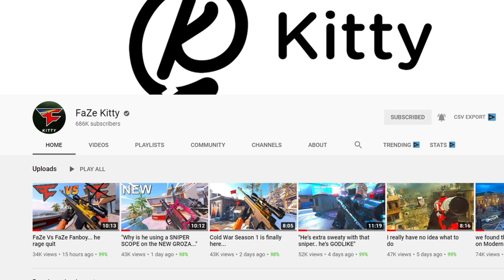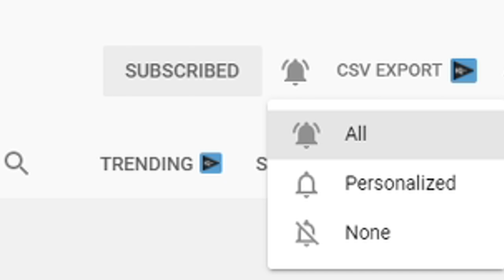meet the #1 Search and Destroy Sniper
meet the #1 Search & Destroy Sniper